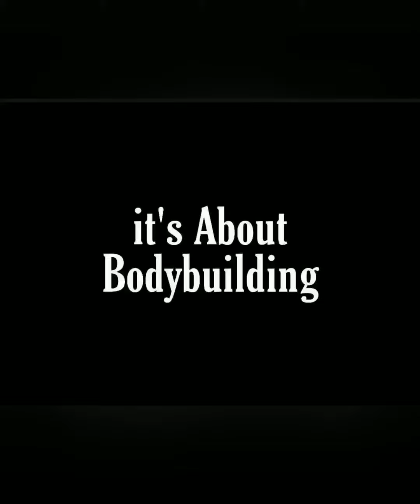nylenayga says Heavy A$$ Leg Day Really #&!%ed me with the midnight quad cramps 💀